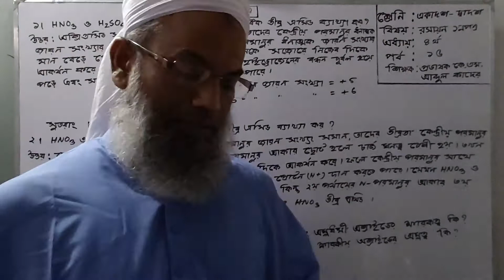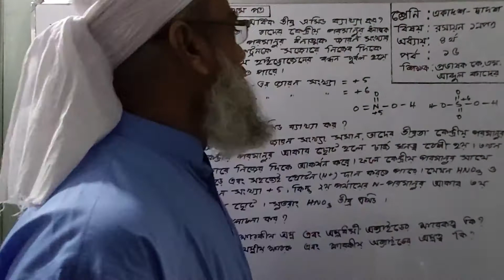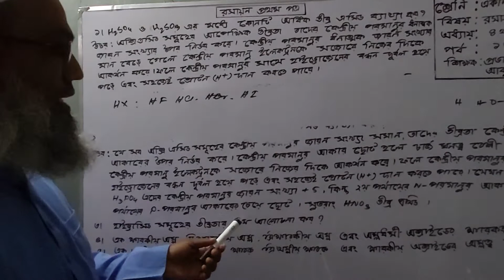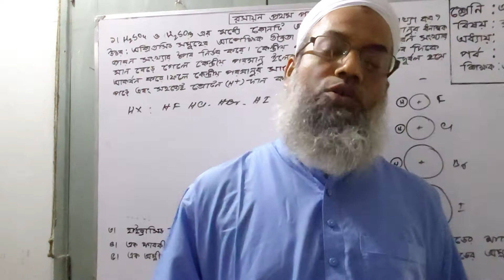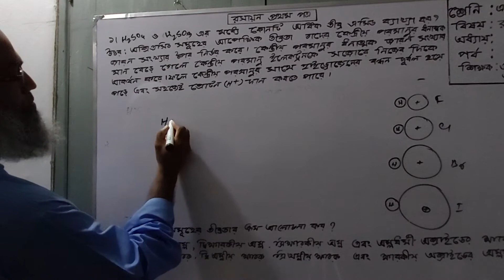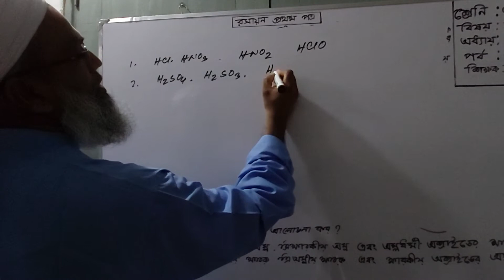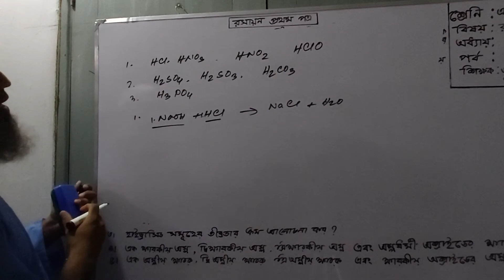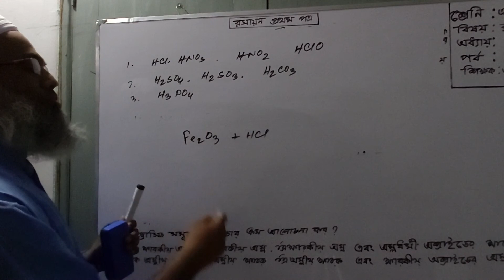শ্রেণি: একাদশ-দ্বাদশ বিষয় : রসায়ন ১মপত্র অধ্যায়:৪র্থ শিক্ষক : প্রভাষক কে এম আব্দুল কাদের। পর্ব:১৫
এসিড সমূহের শক্তির ক্রম সম্পর্কিত আলোচনা।